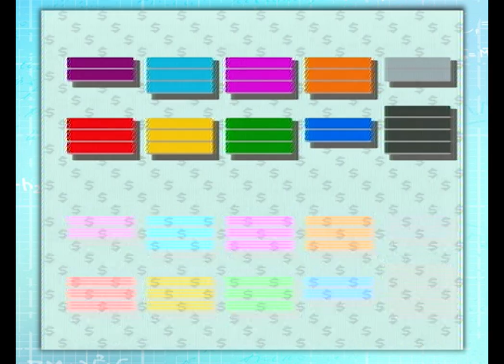monopoly (1985): Finale - T Buds